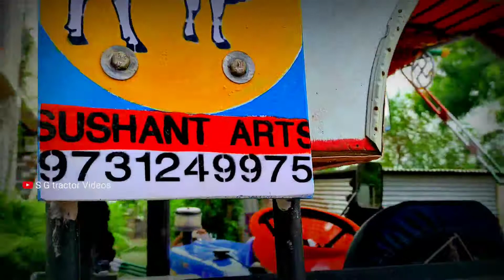🔥`ಕಲೆಗಾರ ಸುಶಾಂತ`👌Hud Painting 🎨Kumar Graphics nandgaon athani🖌️tractorvideo Johndeere tractor